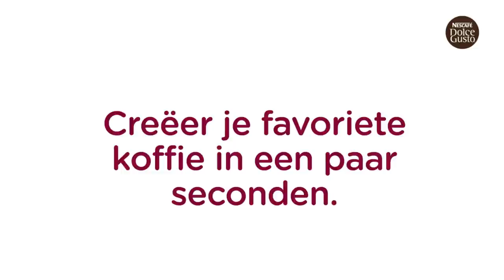NESCAFÉ Dolce Gusto demonstratie film